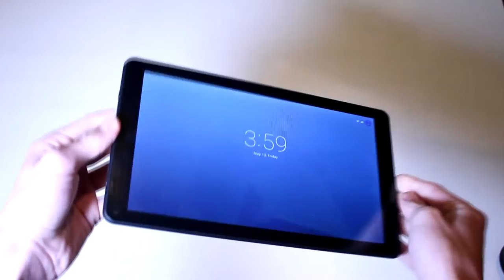10 Inch Tablet for $85? - NeuTab N10 Plus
This is my review of the "NeuTab 10.1 Inch Octa Core Android 5.1 Lollipop Tablet PC, 1GB RAM 16GB ROM, Bluetooth 4.0 Dual Camera Mini HDMI output, 1 Year US Warranty, FCC Certified"